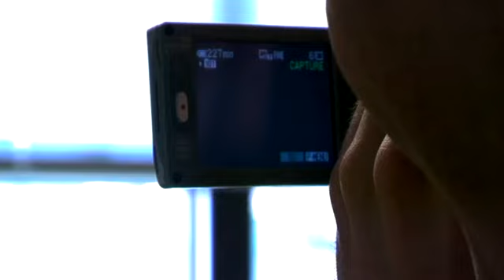BROTHERS AT WAR (Official Trailer)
Now Playing in Select Theaters!

Brothers At War is an intimate portrait of an American family during a turbulent time. Director Jake Rademacher sets out to understand the experience, sacrifice, and motivation of his two military brothers serving in Iraq. The film follows Jake's exploits as he risks everything—including his life—to tell his brothers' story. Brothers At War is a rare look at the bonds and service of our soldiers on the frontlines and the profound effects their service has on the loved ones they leave behind.

Now showing in Washington, D.C.;  Chicago, IL.; Warrenville, IL; Arlington, VA; Columbus, GA; Fayetteville, NC; and Jacksonville; NC.

Want to see this film in your community?